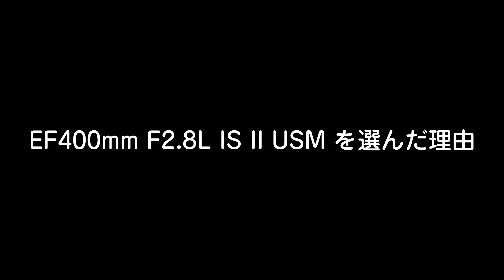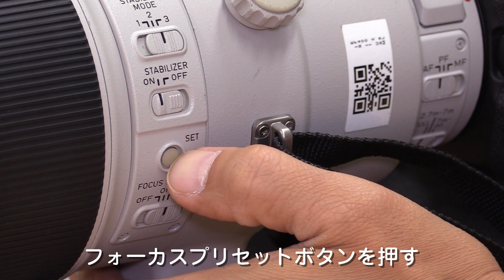【2018ワールドカップ】キヤノン EF400mm F2.8L IS II USM カメラマンの使いこなし技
2018 FIFAワールドカップ ロシア大会を取材した共同通信社のカメラマンにインタビュー。撮影に使った「キヤノン EF400mm F2.8L IS II USM」の使いこなし技を紹介！